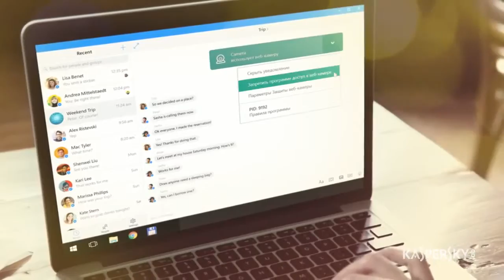Kaspersky Internet Security: Защита вашей жизни в сети (2017)